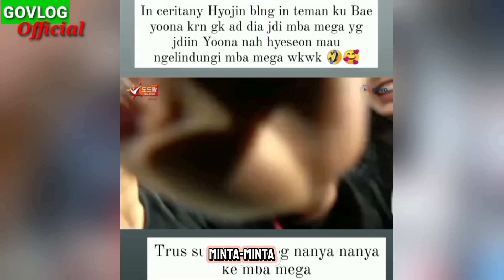BIKIN SALFOK😅 SEPERTI SAHABAT LAMA MEGAWATI DAN YASMEEN BISA BERCANDA BARENG 🤣